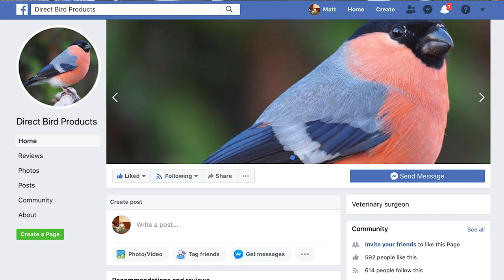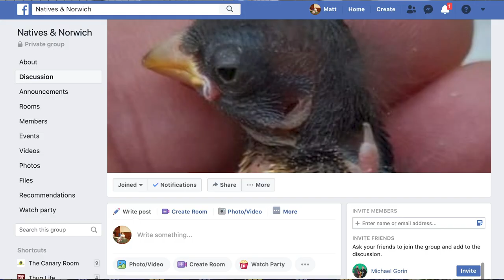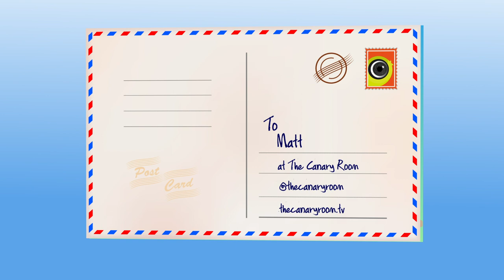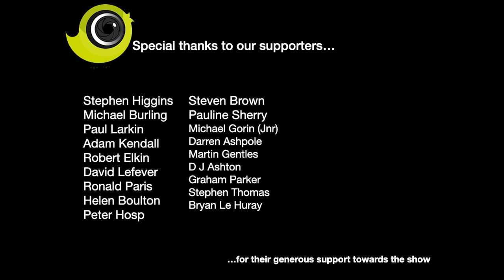The Canary Room Season 3 Episode 10 - A Norwich Canary Special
Another double extended version of the show featuring a virtual visit to Norwich world champion Paul Gilchrist. We catch up with the development of host Matts cinnamon, blue, clear and dark line of Fife canaries and the young border canaries, goldfinches and redpolls too!